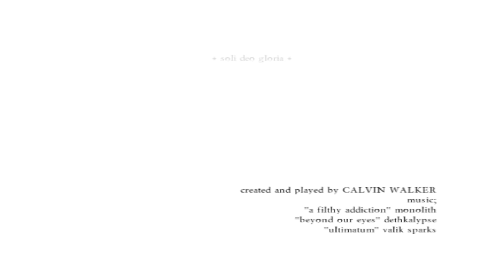warcraft hunter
GUH! yes i own all the copyrights!